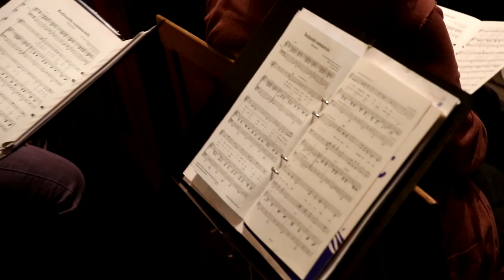Vårkonsert med Ängelholms Oratoriekör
Trailer inför konsert 6-7 maj i Ängelholm. 17.00 Biblioteket